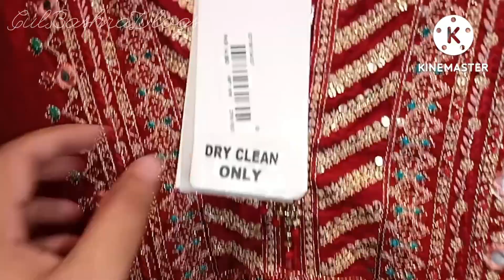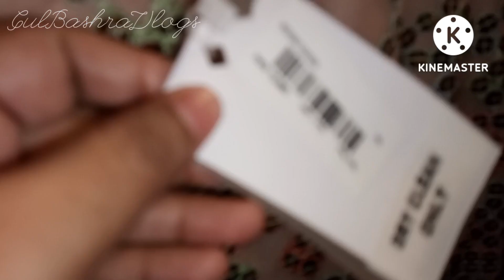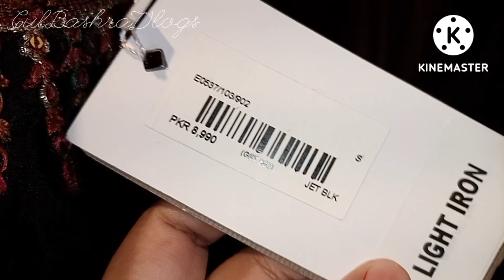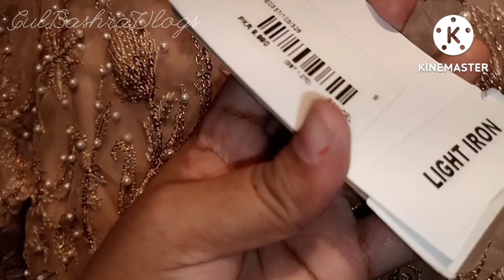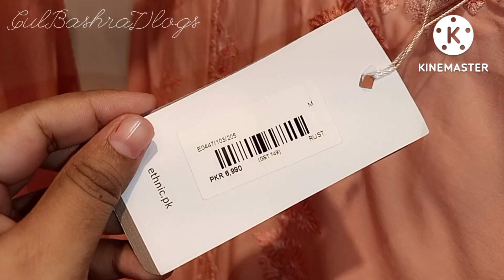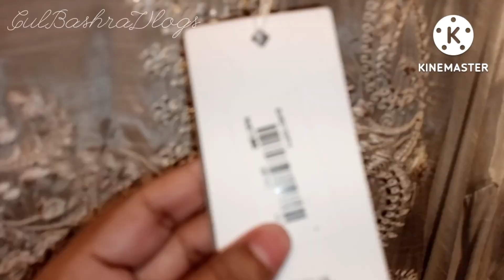Ethnic New Boutique Collection 🌹August 4, 2022